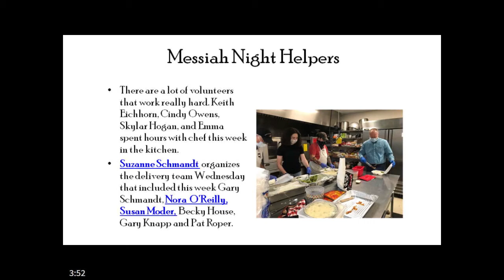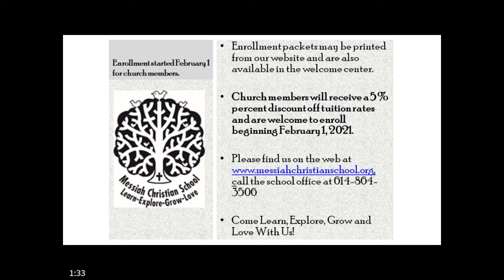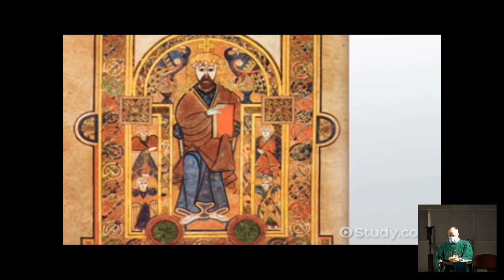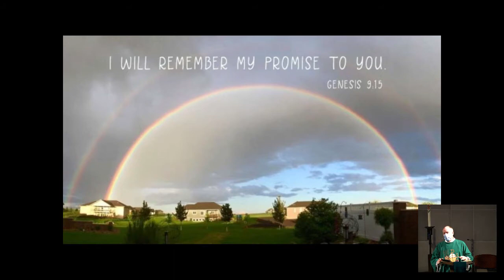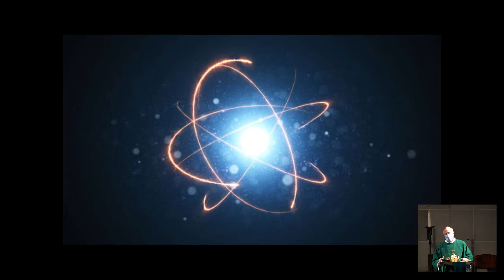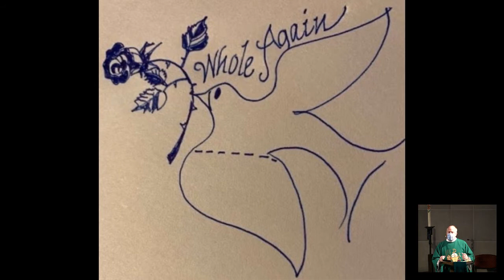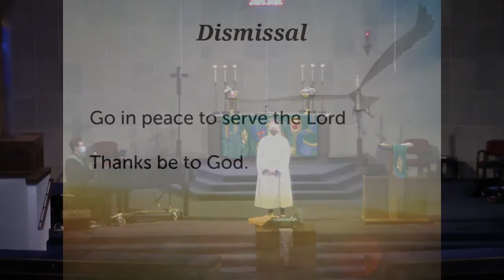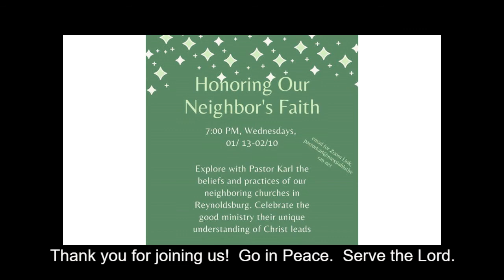2021-02-07 Messiah Lutheran Church 10 AM Combined Service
10 AM Service

Sermon: Pastor Karl Hanf
Special Music: Lori Hitsman
Organist: Ernie O.

Music Director: Tyler Driggs
Content: Wes Stout
Announcements: Linda T.
Acolyte: Matt K.
Slides: Michael K.
Sound: Matt T.
Video: Mike K.

Streaming Equipment:
Switcher:  Wirecast
Cameras: Canon HF R20, R800, PTZOptics PT30X
Audio: Yamaha Soundboard, Focusrite Scarlett 3rd Gen 2i2
Slide Production: Proclaim